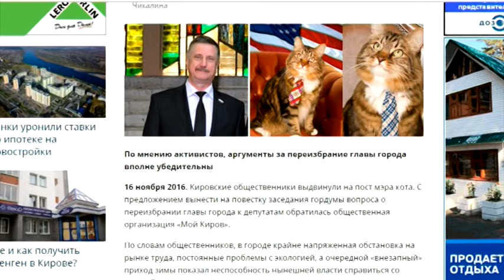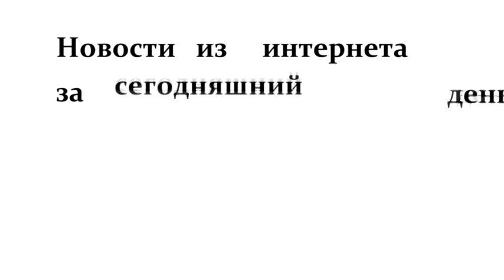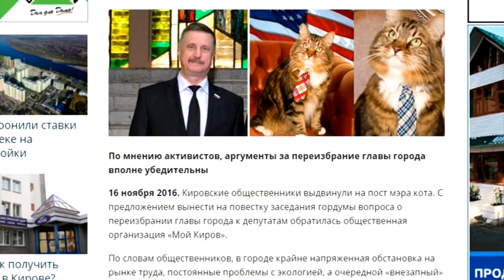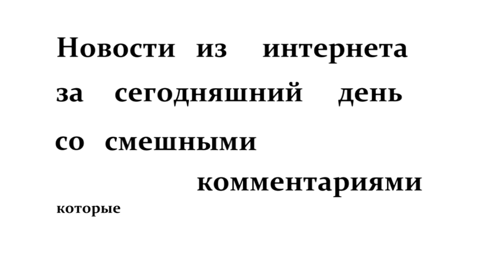Вятка Today” Выпуск 16.11.2016